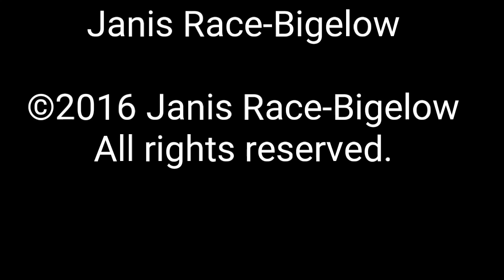One Minute @ Sugarhouse Park